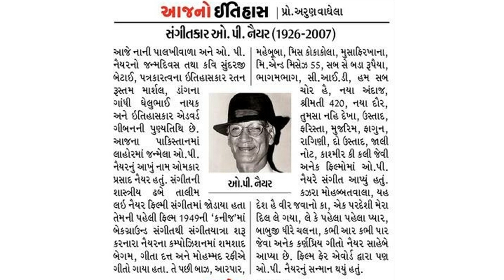ઓમકાર પ્રસાદ નૈયર (16 જાન્યુઆરી 1926 - 28 જાન્યુઆરી 2007)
ઓમકાર પ્રસાદ નૈયર (16 જાન્યુઆરી 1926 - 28 જાન્યુઆરી 2007) એક ભારતીય ફિલ્મ સંગીત સંગીતકાર, ગાયક-ગીતકાર, સંગીત નિર્માતા અને સંગીતકાર હતા. તે હિન્દી ફિલ્મ ઉદ્યોગના સૌથી લયબદ્ધ અને મધુર સંગીત દિગ્દર્શક માનવામાં આવે છે. તેમણે નયા દૌર માટેના શ્રેષ્ઠ સંગીત નિર્દેશકનો 1958 નો ફિલ્મફેર એવોર્ડ જીત્યો. નય્યરે ગાયિકા ગીતા દત્ત, આશા ભોંસલે અને મોહમ્મદ રફી સાથે બહોળા પ્રમાણમાં કામ કર્યું, જોકે બોલિવૂડની અગ્રણી મહિલા ગાયિકા લતા મંગેશકર સાથે કામ  કર્યું  નહોતું.
નૈયરનો જન્મ બ્રિટીશ ભારત (હાલના પાકિસ્તાન) લાહોરમાં થયો હતો. ત્યારબાદ તેણે સંગીતની તાલીમ લીધી. તેમણે કનીઝ (1949) માટે બેકગ્રાઉન્ડ સ્કોર બનાવ્યો હતો, અને 1952 ની આસમાન (દલસુખ એમ. પંચોલી દ્વારા નિર્માણિત), મ્યુઝિક ડિરેક્ટર તરીકેની તેમની પ્રથમ ફિલ્મ હતી. નય્યરે ત્યારબાદ છમ છમા છમ (1952) અને બાઝ (1953) માટે સંગીત આપ્યું. ફિલ્મ નિર્માતા, દિગ્દર્શક અને અભિનેતા ગુરુ દત્તે તેમને આર પાર (1954), શ્રી અને શ્રીમતી '55 (1955) અને સી.આઇ.ડી. (1956). નૈયરનું પ્રારંભિક કાર્ય મુખ્યત્વે શમશાદ બેગમ, ગીતા દત્ત અને મોહમ્મદ રફી દ્વારા કરવામાં આવ્યું હતું, જ્યારે આશા ભોંસલેએ સી.આઈ.ડી. નય્યરે કદી લતા મંગેશકર સાથે કામ કર્યું ન હતું, તેમ છતાં, 1973 માં આવેલી હિન્દી ફિલ્મ ટેક્સી ડ્રાઈવરમાં 1958 માં આવેલી ફિલ્મ 'અજી બાસ શુક્રિયાવાસ'નું તેમનું ગીત' સારિ સરી રાત તેરી યાદ સતાયિન 'હતું, જેના માટે તે સંગીત દિગ્દર્શક હતા.

1957 માં ફિલ્મમાલિયાએ નસિર હુસેનને રજૂ કર્યો, જે નવા સંગીતકાર શમ્મી કપૂર અને અમીતા માટે રોમેન્ટિક સ્કોર્સ પૂરા પાડવા માટે સંગીતકાર ઇચ્છતા હતા. નૈયરના સ્કોર્સ હુસેન ફિલ્મ્સ તુમસા નહીં દેખ (1957) અને ફિર વહી દિલ લાયા હૂં (1964) માં દર્શાવવામાં આવ્યા હતા. દાયકા દરમિયાન, રાજ્ય-નિયંત્રિત ઓલ ઇન્ડિયા રેડિયોએ નૈયરના મોટાભાગના ગીતો પર પ્રતિબંધ મૂક્યો કારણ કે પ્રસારણકર્તા તેમને પણ "ટ્રેન્ડી" માનતા હતા.

સંગીત અને ફિલ્મના નિષ્ણાંત રાજેશ સુબ્રમણ્યમના જણાવ્યા અનુસાર, "આપ કે હસીન રૂખ" (બહારે  ફીર ભી આયેંગીનો) સંપૂર્ણ ઓર્કેસ્ટ્રેશન સાથે પ્લાન કરવામાં આવ્યો હતો, પરંતુ ઘણા સંગીતકારો રેકોર્ડિંગ માટે મોડા હતા. મોહમ્મદ રફી સાથે મતભેદ થયા પછી,  નય્યરે ગાયક મહેન્દ્ર કપૂર સાથે કામ કરવાનું શરૂ કર્યું. કપૂરએ નૈયરનું ગીત "બાદ જાતે આગર માળી, ચમન હોતા નહીં ખાલી" બહારેન ફિર ભી આયેંગીમાં રજૂ કર્યું. રવીન્દ્રનાથ ટાગોર દ્વારા બંગાળી ભાષાના કાર્ય પર આધારિત, નય્યરે "ચાલ અકેલા, ચાલ અકેલા" (1969 ની ફિલ્મ સંબંધમાં મુકેશ દ્વારા ગાયું) રચિત હતું.

નય્યરે શમશાદ બેગમ ("કાજરા મોહબ્બતવાલા" સહિત), અને વૈજ્યંતીમાલા, સાધના, માલા સિંહા, પદ્મિની, આશા પારેખ અને શર્મિલા ટાગોર સાથે મધૂબાલાના મૃત્યુ પછી ઘણાં નૈયર-ભોંસલે ગીતો સાથે જોડાયેલા ગીતોની રચના કરી હતી. નાયર અને ભોંસલે 1974 માં અલગ થયા હતા. અને ત્યારબાદ દિલરાજ કૌર, કૃષ્ણા કલ્લે, વાણી જયરામ અને કવિતા કૃષ્ણમૂર્તિ સાથે કામ કર્યું છે. મજરૂહ સુલતાનપુરી અને સાહિર લુધિયાનવીએ નાયરના અગાઉના કેટલાક ગીતો માટે ગીતો લખ્યાં, જેમાં ‘નયા દૌર’ શામેલ છે. નાયર જાન નિસાર અખ્તર, કમર જલાલાબાદિ, એસ. એચ. એ બિહારી અને અહેમદ વાસી જેવા વિકાસશીલ ગીતકારો સાથે પણ કામ કર્યું. તેમણે હાસ્ય કલાકારોને સંપૂર્ણ, ત્રણ મિનિટના ગીતો સોંપવાની પરંપરા શરૂ કરી. ઓમ પ્રકાશે નૈયરની જાલી નોટમાં ‘ચુરી બને કાંતા બને’ અને હાવડા બ્રિજમાં ઇન્ટ કી દુખી પાન ઇક્કા અને સીઆઈડીમાં જોની વી જોન કરે ‘આઈ દિલ હૈ મુશકીલ જીના યાં’, શ્રી અને ‘જાને કહાં મેરા જીગર ગયા જી’ ગાયું હતું. શ્રીમતી 55, નવા રાઉન્ડમાં "મેં બામ્બૈકા બાબુ, નામ મેરા આંજણા" અને વસંત ઋતુ માં "બાજવાળા".
આશા ભોંસલે અને ગીતા દત્ત, થાંડી થાંડી હવાએ ગીતો ઉપરાંત નૈયર નઈ દૌર (1957) માટે “યે દેશ હૈ વીર જવાનકોકા” (દિલીપકુમાર અને અજિતને દર્શાવતા) ​​માટે લખ્યું હતું. આ ગીતથી તેમને 1958 નો ફિલ્મફેરનો શ્રેષ્ઠ સંગીત દિગ્દર્શકનો એવોર્ડ મળ્યો. ભોંસલે દ્વારા રજૂ કરેલું છેલ્લું નાયર ગીત "ચેન સે હમકો કભી" હતું. પ્રાણ જય પાર વચન ના જાયે માટે બનાવાયેલ (1973), ફિલ્મના અંતિમ કટમાં ગાયબ થઈ ગઈ, પરંતુ ભોંસલે 1975 માં શ્રેષ્ઠ સ્ત્રી પ્લેબેક સિંગરનો ફિલ્મફેર એવોર્ડ જીત્યો. નયયર 1970 ના દાયકામાં ઓછો સક્રિય હતો અને તેણે નાના કલાકારો માટે સંગીત આપ્યું ન હતું. રાજેશ ખન્ના અને અમિતાભ બચ્ચન જેવા. તેમની ફિલ્મોમાં દિલીપકુમાર, રાજ કપૂર, દેવ આનંદ, ગુરુ દત્ત, ધર્મેન્દ્ર, શમ્મી કપૂર, આનંદ મુખર્જી, વિશ્વજીત, ફિરોઝ ખાન, ભારત ભૂષણ, મધુબાલા, આશા પારેખ, સાધના, મુમતાઝ, શર્મિલા ટાગોર, રાજશ્રી, રેખા, અમિતા અને શ્યામા શામેલ છે. . . . હિન્દી ફિલ્મો ઉપરાંત નાયરે તેલુગુમાં નિર્જાનમની રચના કરી. 1990 ના દાયકામાં ડીમાન્ડ એન્ડ ડિટેમિનેશન અને 1992 માં ઝિડ સાથે તે પુનરાગમન કરી. 1994 માં ઓ.પી. નયયરે આશાની કારકિર્દી ઘડવામાં મોટો ભાગ ભજવ્યો, પરંતુ આશા તેનો ભાગ્યે જ ઉલ્લેખ કરે છે. તેમાં એસ.ડી ડી ડી બર્મનના નામનો ઉલ્લેખ કરવામાં આવ્યો છે. શા માટે ઓ.પી. અને આશા છૂટી ગઈ, બંનેએ તેના વિશે ક્યારેય વાત કરી નહીં.